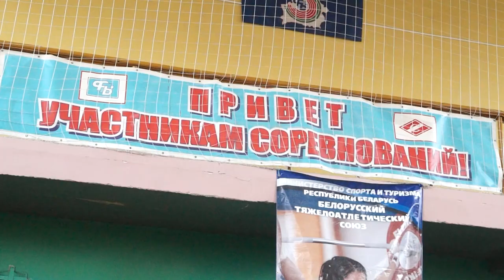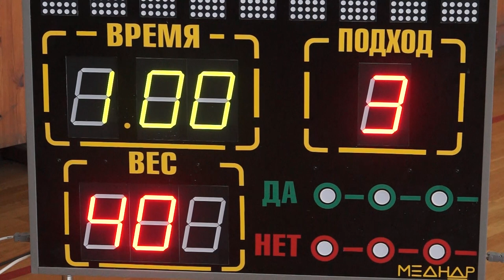Нелегкий спорт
Бобруйск 360 продолжает следить за спортивной жизнью города. В этот раз в прицел видеокамер попала тяжелая атлетика. Вид спорта, в котором Беларусь - один из мировых лидеров.